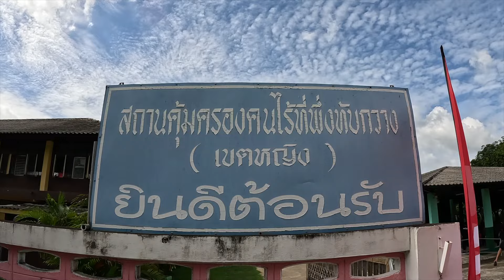OverRide ขี่ DUCATI ไปจีบหญิงงาน ลีโอเฟส มวกเหล็ก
ขี่ DUCATI กับคาราวานลีโอ ไปแซวสาวในงาน ลีโอเฟส มวกเหล็ก
สาวๆ น่ารักโxตร แจ่มมาก
คอนเสิร์ตสนุกมาก
Ducati Hyper Motard 950SP ก็หล่อจัด
แรงเหลือ กลับมางาน cheer MotoGP อีก งานนี้ฟินไป 7 วัน